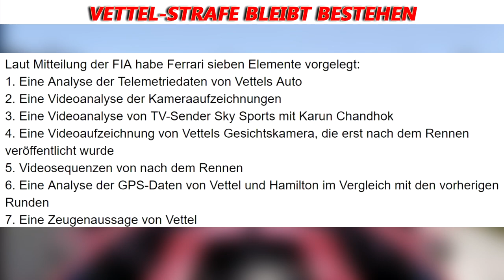VETTEL-STRAFE BLEIBT BESTEHEN | F1 News | Maik's F1 Channel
Die FIA hat vorhin bekanntgegeben, dass der Ferrari-Einspruch abgeschmettert wurde. Jegliche Form von neuen Beweisen sind abgewiesen worden und ist damit offiziell. Weitere Infos im Video.